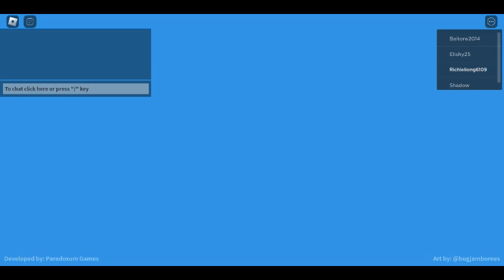playing tds pt 6